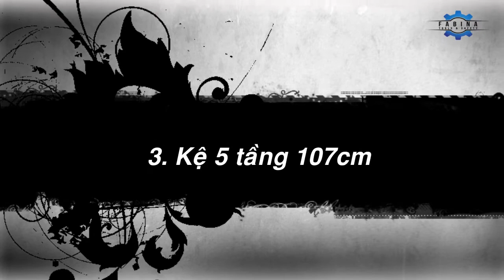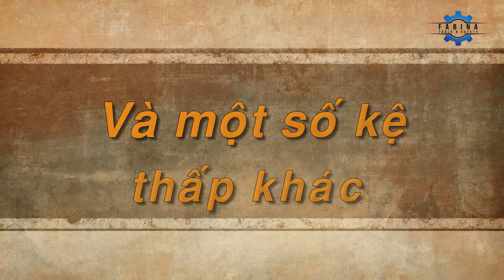KỆ ĐA NĂNG CSPS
Kệ 5 tầng phù hợp với nhà máy, garage, cửa hàng hay văn phòng. Sản phẩm sản xuất theo tiêu chuẩn Mỹ. Sơn tĩnh điện cao cấp độ bền 10 năm. Bảo hành 02 năm
Ứng dụng: Kệ chứa hàng, Kệ trưng bày, Kệ trang trí, Kệ đồ nghề, Kệ nhà bếp, Kệ nội ngoại thất (sơn tĩnh điện theo công nghệ Đức, chịu được thời tiết bên ngoài, độ ẩm trong nhà bếp) ...
Giới thiệu về nhà máy:
 - Chứng nhận ISO 9001:2015
 - Dây chuyền khép kín sản xuất và lắp ráp hoàn chỉnh kết hợp với 02 công ty con chuyên về ván gỗ và ray trượt.
Thế mạnh:
Dây chuyền sản xuất tự động
Quản lý chất lượng theo ISO9001:2015
Nguyên vật liệu đầu vào chất lượng cao
Đội ngũ cán bộ công nhân viên nhiều kinh nghiệm
Bảo hành 02 năm với tất cả các lỗi về kỹ thuật, ray trượt bi, cơ cấu, lớp sơn phủ. Thời gian bảo hành 24 tháng theo tiêu chuẩn của nhà sản xuất.
FABINA Tools & Safety là Nhà Phân Phối Chính Thức Tủ Đồ Nghề CSPS tại Việt Nam. Chúng tôi đang tìm đại lý trên cả nước, chi tiết tại hoặc
☎️ Tư vấn thông tin: 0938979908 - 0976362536